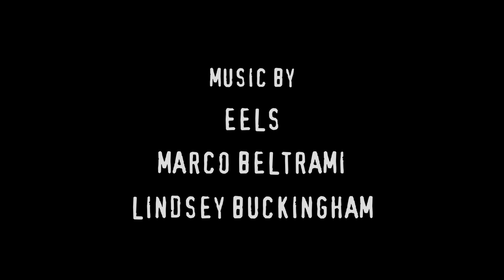Ghostface's Podcast [AUDIO PLAY]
Pop Up Theatre presents 'Ghostface's Podcast', an original audio play following a lonely podcast host on Hallow's Eve who gets more than she asked for when she becomes a true scream queen.

Based on the character created by Kevin Williamson and the performances in Wes Craven's 'Scream' movies.

Written and directed by Scott McQuaid.

Stay updated on the latest Pop Up Theatre happenings!